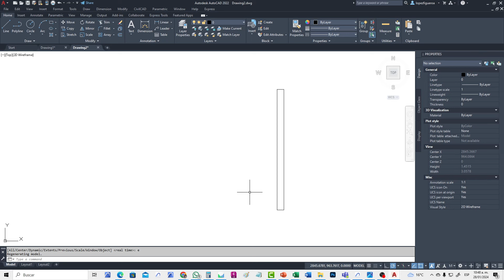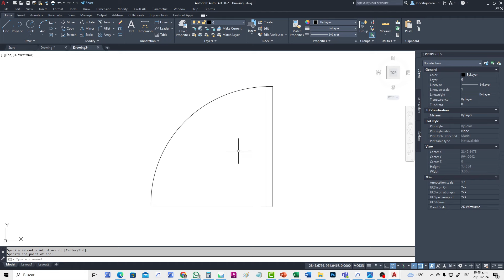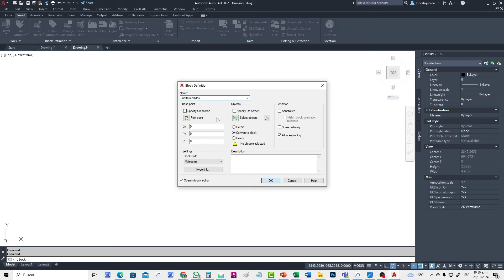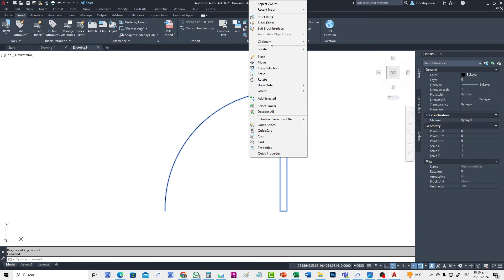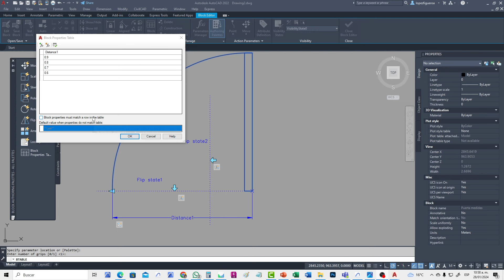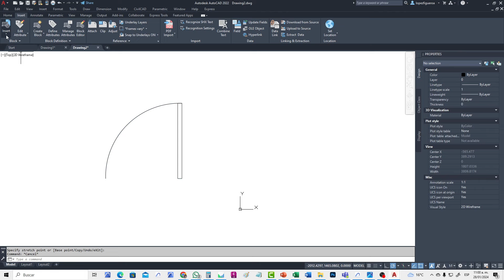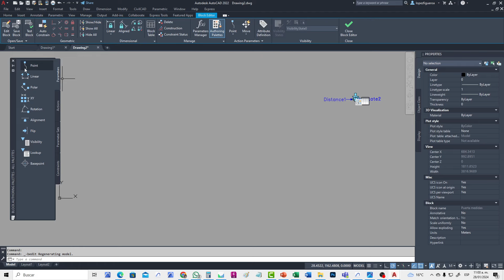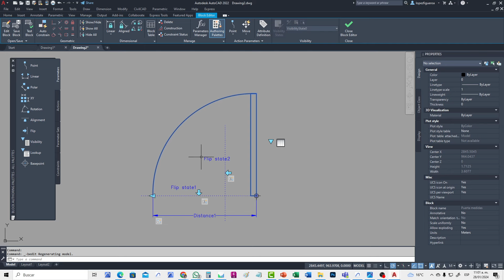autocad Block Dinámico Puerta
En este video te explico como crear un bloque dinámico en Autocad de una puerta.
Para ello aprenderas a incorporar los parametros Flip, distancia y tabla de valores.

CONTENIDO